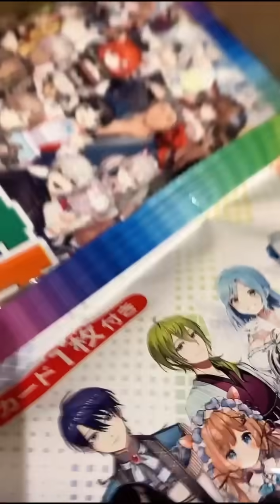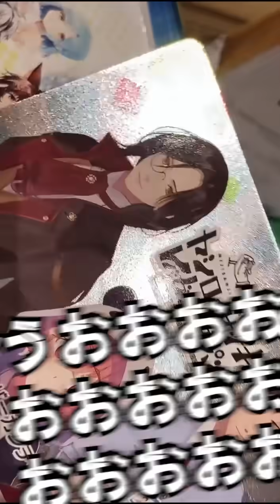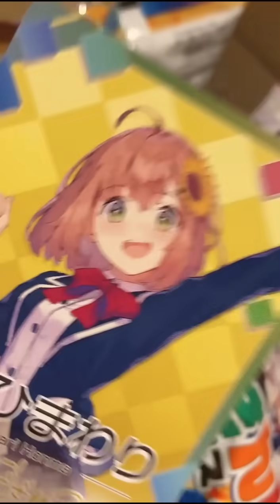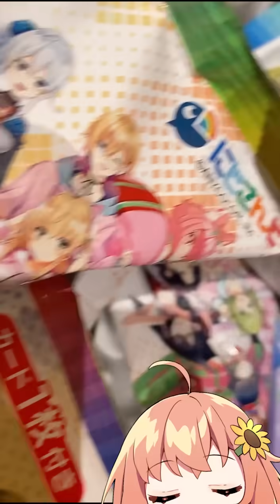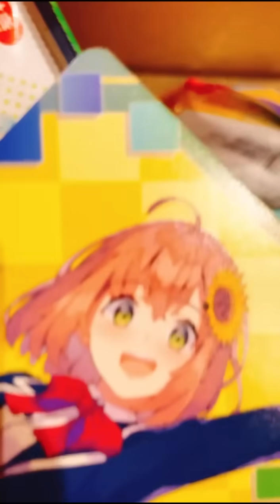勢いのある開封動画 にじさんじチップス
みんな買えた？

（いま売り切れかもしれん）